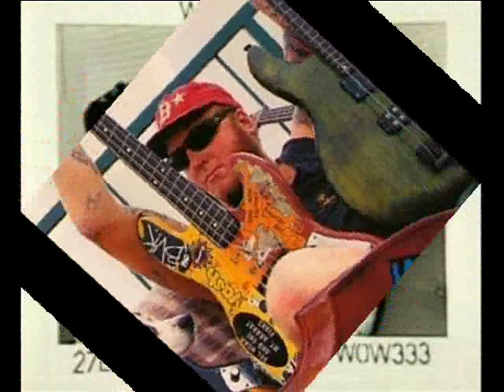Sublime - Paddle Out [Ruff Mix]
I never thought that when I grew up I would be in a band
And travel to all the best spots in the land
I'm not here to brag or boast
I'm just here to tell you 'bout the spots that I love the most

Natural bridges on a clean west swell
Breaks over the reef like a bat out of hell
Stockton Ave. gets hollow and mean
And on a big day it works like a machine
Outside Stockton gets hot like a glove
Swift St. John's St. into Michell's Cove
Big Steamer Lane makes you wish you were a trout
When it's mackin' so hard only two dudes Paddle Out

A huge Summertime South swell hit when I'm in my hometown
In a surfside bowl is where I can be found
Or up and down the coast
Checkin' the spots that I love the most